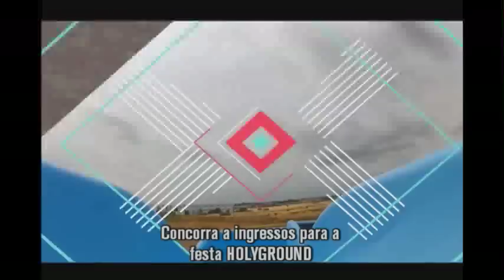TV Verdade discute posicionamentos polêmicos de Silas Malafaia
As opiniões do Pastor Silas Malafaia sobre as questões que envolvem a sexualidade são polêmicas. Seria o pastor contra os homossexuais? Veja o que os convidados do TV Verdade pensam sobre o que ele diz.